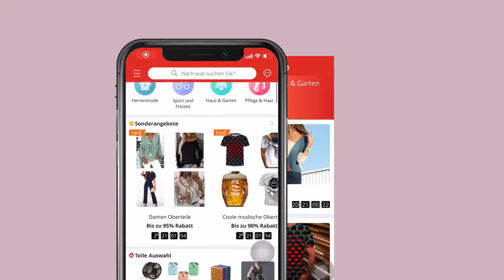Bis zu 90% Rabatt! Laden Sie die Lightinthebox App JETZT herunter!